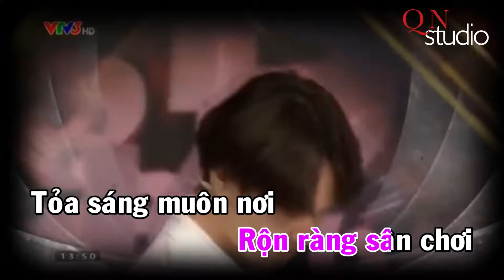Trường Phan trong ta//Karaoke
Trường Phan trong ta
Thơ: Trần Anh Nghĩa
Nhạc: Vũ Quốc Nam
Karaoke